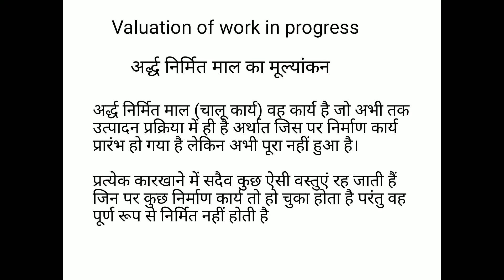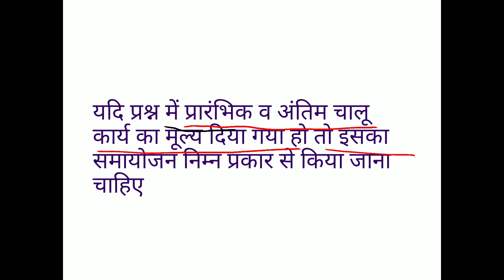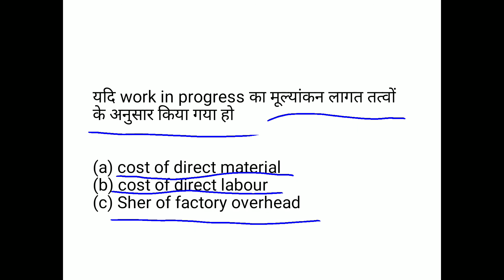Valuation of Work in Progress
B.Com PART II ABST PAPER II
Topic  Valuation of work in progress
by Dr MAHENDER KUMAR KHARDIYA